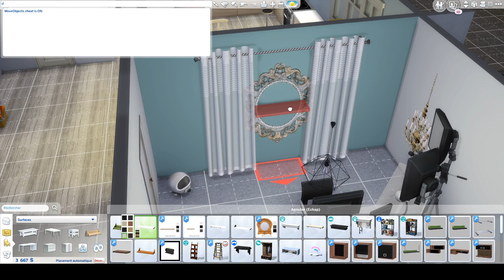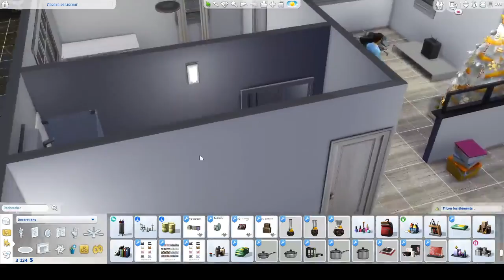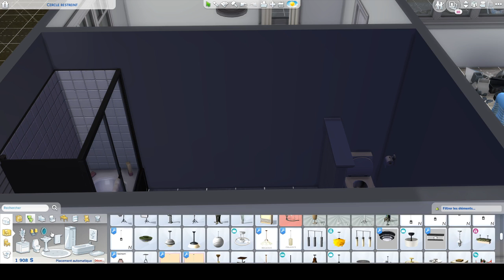On essaye de devenir célébre!